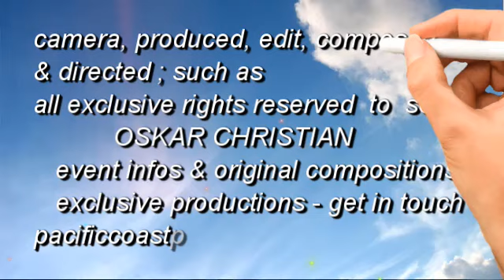Originals - Viaggiare a Sant AManza - (percussion & GUITAR - LIVE) Oskar Christian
this song is directed, composed, played - gypsy mariachi production by by Oskar Christian played on percussion Armando.  Godin handcrafted MIDI, ELECTRIC NYLON FLAMENCO STRING  guitar  played by @oskarchristian "OSKAR CHRISTIAN", fusing world music combined as one - lyrics: behind the story: this song was created song during the time traveling on the island of Corsica - France Bonifacio Santa Manza Sant amanza  during that listen to the sounds of springs and the smell of eucalyptus trees nature pure, travel and friendships from the world coming together viaggiare a. santamanza oskarchristian STORY BEHIND TRAVELLING IN CORSICA EXPERIANCE
useful in this production was guitar guitarist oskarchristian composingsofoskarchristian powerdirector, zoom, mackie freeplay, godin guitar, akg wireless systems, handmade percussions, exclusive rights por oskar christian
check out the newest composition related travellers united composed created by oskar christian by the "gipsy mariachi" produCTION
Compositor, Creador, MASTERED : Oskar Christian
Original styles : Gitano Mariachi Guitarist
Directed : The Gipsy Mariachi Production @gipsymariachiproduction